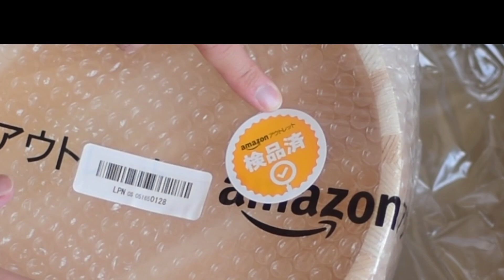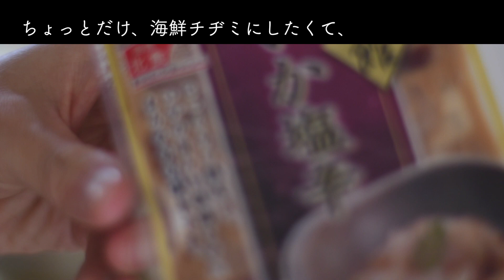【鉄フライパン】スパイスカレーを食べたい日和 ｜ チヂミもいいね韓国料理【一人暮らし料理】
一人暮らしの鉄フライパンチャンネルへようこそ。

00:00 目玉焼きの朝ごはん
01:26 スパイスカレー
06:49 チヂミ

［３種のスパイスでスパイスカレー］１〜２人分
↓火にかける順に並べました↓
　鶏の挽肉　１００ｇくらい
玉ねぎ　　１／２個
人参　　　１／４本(なくても可）
　にんにく、しょうが　１カケずつ
　コリアンダー・カイエンペッパー・ターメリックなど。　適量。
トマト缶　１／２缶
　はちみつ　大さじ１／２

［チヂミ］　２６ｃｍ２枚分
にら　　１束
玉ねぎ　１／４個
いかの塩辛　大さじ１〜２

薄力粉　１カップ
片栗粉　１／２カップ
たまご　１個
お水　　１カップ

＝たれ＝
にんにくのすりおろし　１／２かけ分
ねぎ　　５ｃｍ分くらい
お砂糖　小さじ１／２くらい
☆ほかお好きにアレンジどうぞ☆

愛用の調理道具たち
ビタクラフト　鉄フライパン：
遠藤商事　鉄フライパン：
ambai 卵焼きフライパン：
MYER JAPAN フライパン：

主な撮影機材
Nikon D5500：
AF-S NIKKOR 24mm f/1.8G ED：
RODE VideoMic Pro+：
Velbon ULTRA 455：

ミニマリストでもなくシンプリストでもない、料理好きな一人暮らしvloger